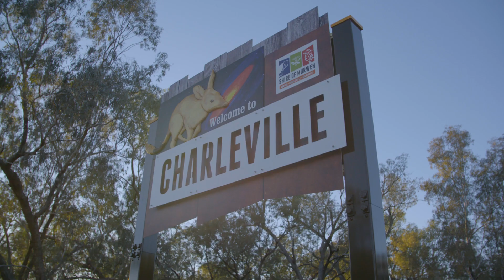2019 Outback Queensland Masters Charleville event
Visit Charleville Queensland with highlights from the 2019 Inaugural Outback Queensland Masters' second event.